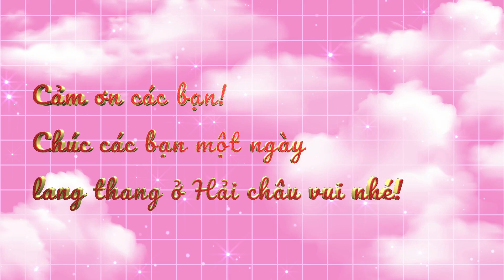Góc Đà Nẵng/Quận Hải Châu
Nói về thành phố Đà Nẵng qua những khung hình